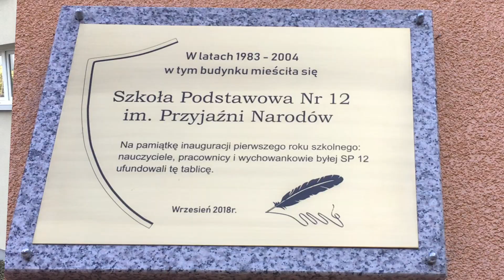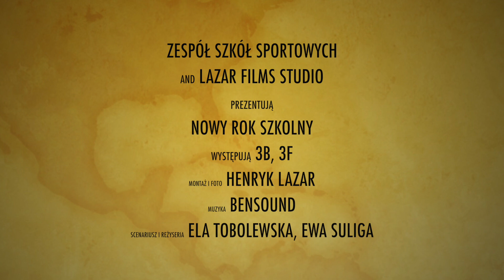Nowy rok szkolny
Uroczystość rozpoczęcia nowego roku szkolnego 18/19 w Zespole Szkół Sportowych.
Zespół Szkół Sportowych. Siemianowice Śląskie, Mikołaja 3